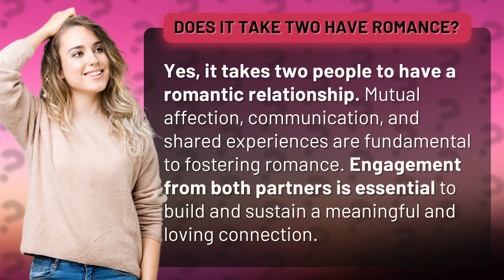Does it take two have romance?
Love Takes Two: Building Romance Together • Love Takes Two • Discover the key ingredients for a successful romantic relationship. Learn why mutual affection, communication, and shared experiences are essential for fostering lasting love.